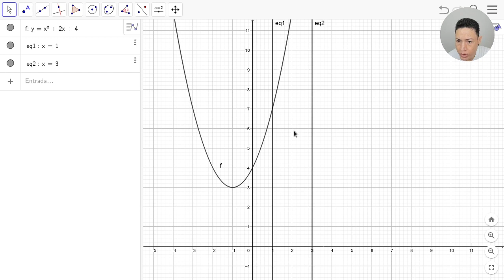#05 Definição formal de Limite - ε (épsilon) e δ (delta). | Exercícios de Cálculo.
Nesta videoaula vamos provar pela definição formal de limite, isto é, usando ε (épsilon) e δ (delta), que:

lim x³ - 1 = 7, quando x → 2.

Gabarito - Exercício final.

Tomamos δ = min{1, ε/19}

Ajude! Faça uma doação.